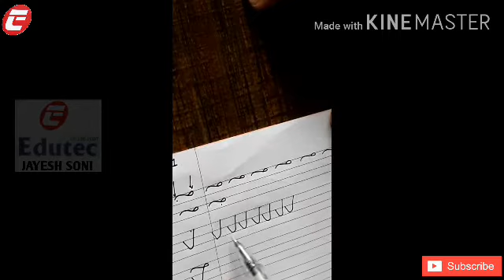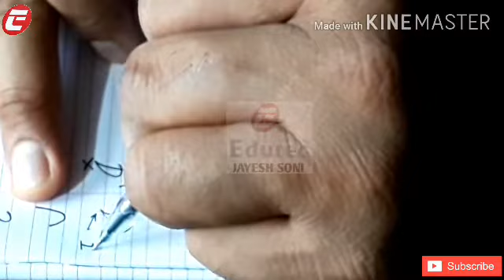Free Demo | Cursive T,F,I,J | Interview skills | writing improvement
About this video :
Iss video me hum dekhenge ki Cursive Writing Free Demo me letters kaise likhe jaate hai.